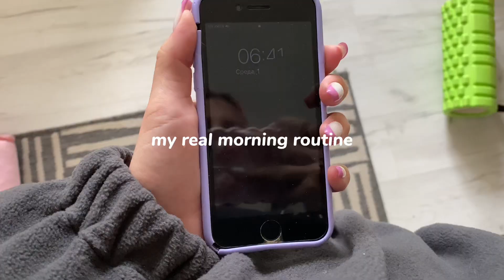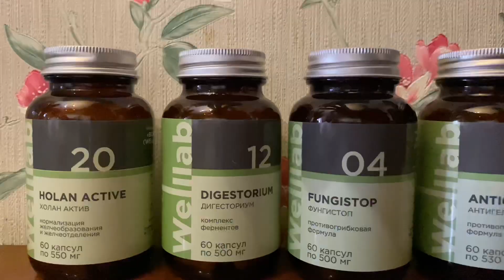Мое реальное утро в 6:30✨ // *my real morning routine at 6:30*